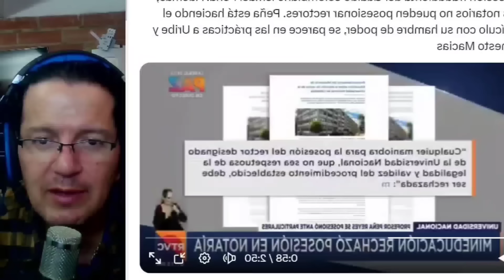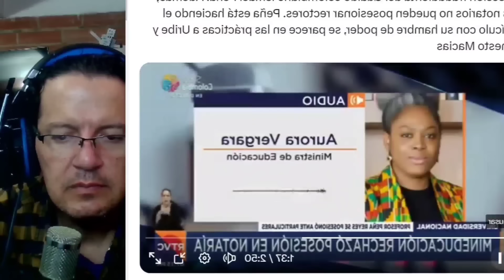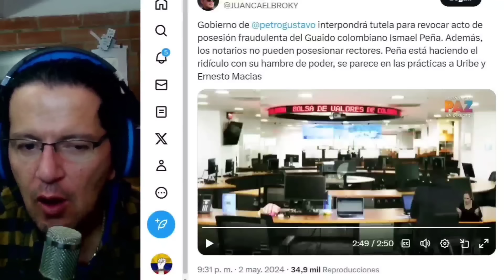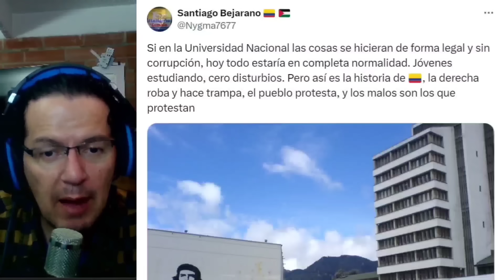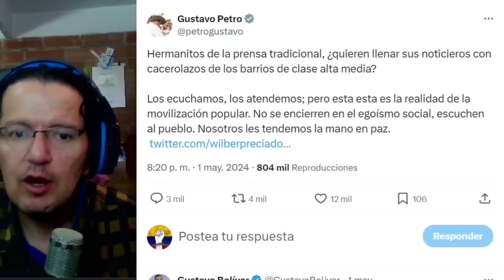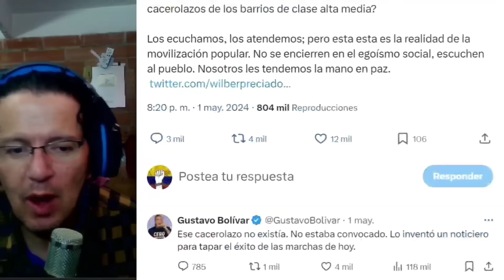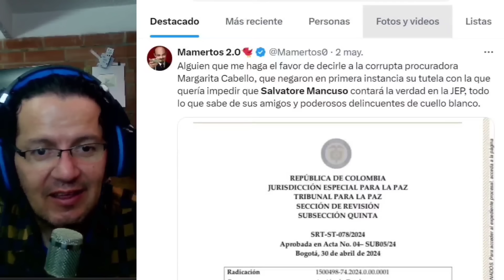🚨RECTOR DE LA NACIONAL ENTUTELADO. EL CACEROLAZO NUNCA EXISTIÓ. PROCURADORA TEME QUE MANCUSO HABLE